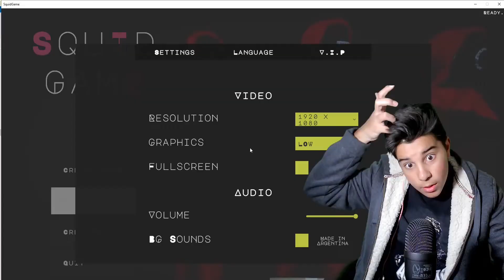BRO PLS STOP! Squid Game The Game... its the best